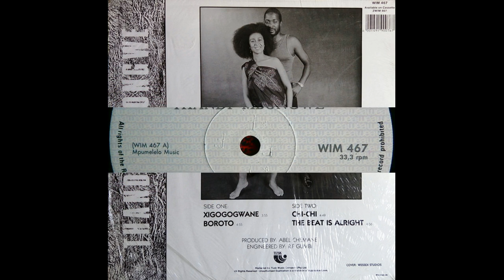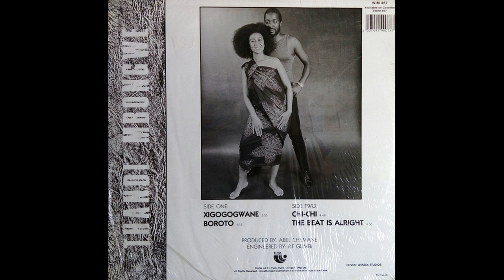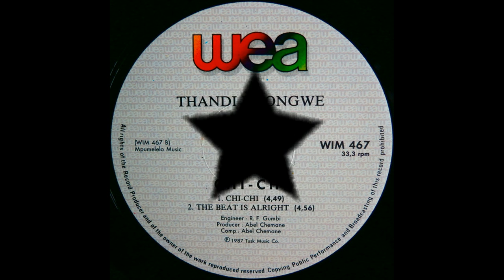Thandi Mbongwe - Chi Chi (SA 1987)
Complete EP demo.